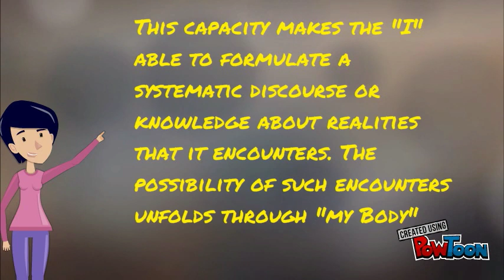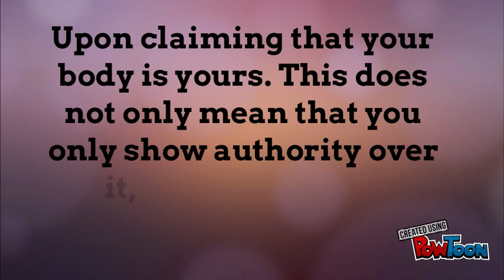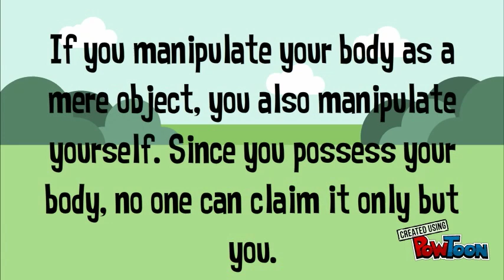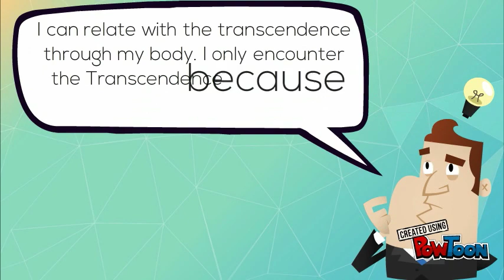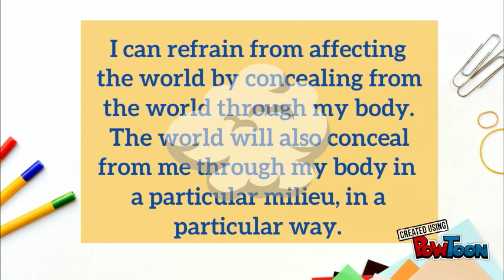Philosophy: Reflection on "my body"